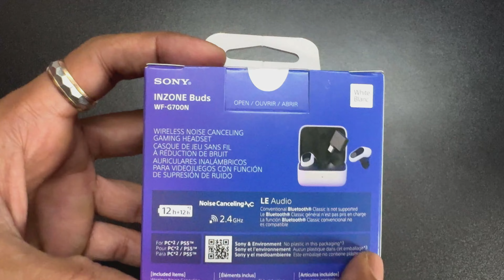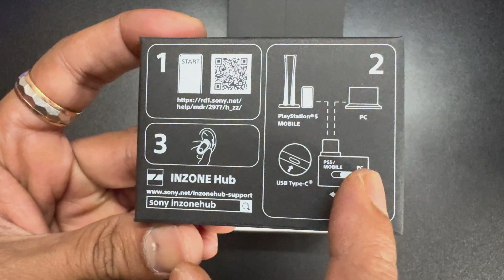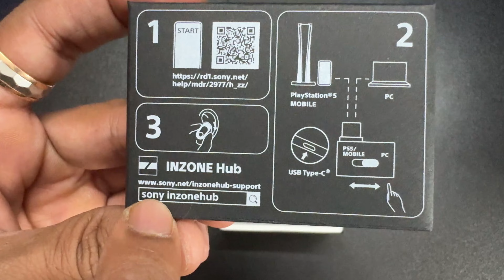Unboxing Sony Inzone Buds